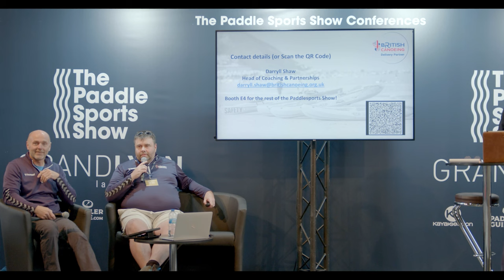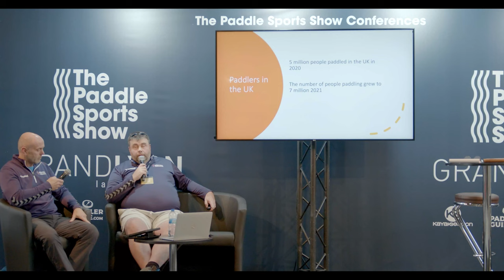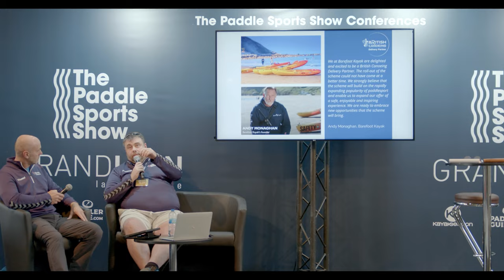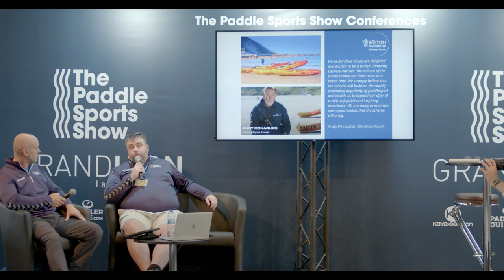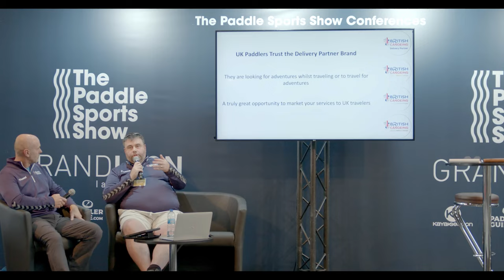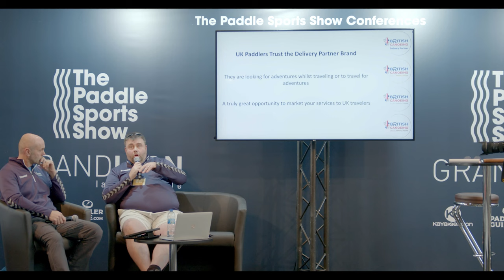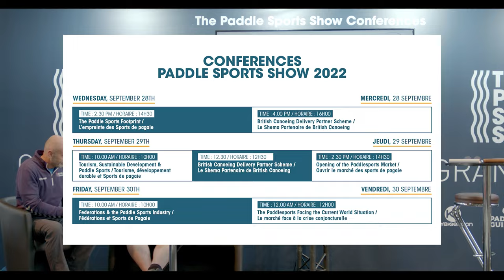British Canoeing Delivery Partner Scheme I P2S2022 CONFERENCE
Language: English
In this presentation, British Canoeing will talk about the newly launch delivery partner scheme; the benefits and opportunities the scheme gives to support commercial operators in the UK, but also the benefits and opportunities it offers to commercial operators outside of the UK, both to market the products and services to the UK holiday market and our 90k+ members who paddle throughout the world and look for services like guided trips and hire equipment. From as little as £100 per year they can advertise and access our products and services.

Présentation du nouveau shema partenaire de la British Canoeing, le “ delivery partner scheme”; ce projet permet aux acteurs du marché des opérateurs des sports de pagaies (clubs, guides, bases de rafting, écoles de kayaks, écoles de stand up paddle, loueurs) de bénéficier d’un accès direct aux 90 000 membre de la BC.

Format : Présentation
Langue : anglais
Speakers : Darryl Shaw : British Canoeing
Only at the Paddle Sports Show 2022 in Lyon, France.